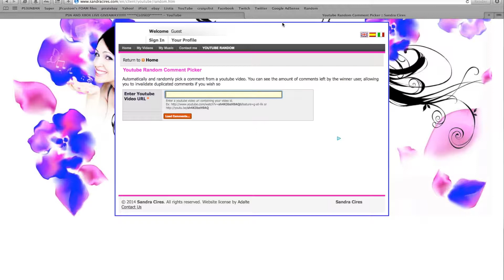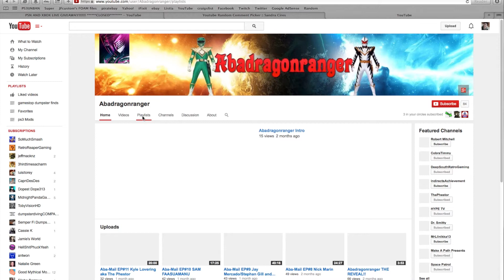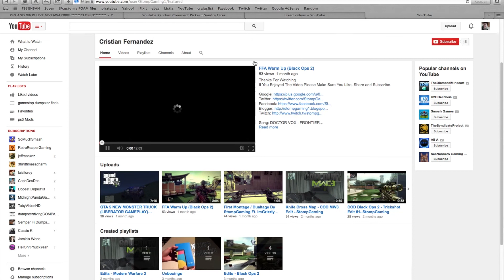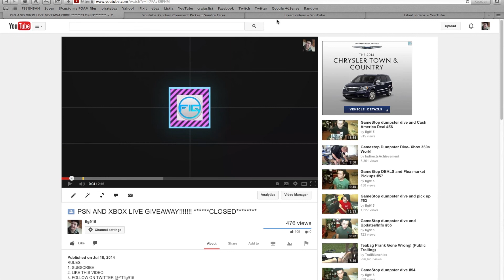PSN & XBOX LIVE Giveaway WINNERS !